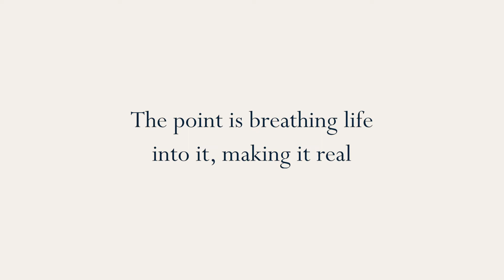7-Day Course: Compassionate Resilience with Sharon Salzberg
Ever feel discouraged or disappointed that life isn’t going the way you want or need it to? Are you facing a difficult situation right now, feeling worried or anxious? Do you experience consistent loneliness or the feeling that something is missing—​that maybe you're just not meant to be happy?

Chances are, like many other people, you are incredibly self-critical and caught in the cycle of looking for what’s wrong (or expecting things to go wrong). And you've lost your connection to the truth of who you are.

You are a wellspring of love and strength.

Are you ready to reclaim your right to live a life of purpose and peace—no matter what challenges or circumstances arise?

After all, your attention is your most powerful resource.

You just have to know how to use it in a way that brings the qualities of love, connectedness, and joy to your everyday life.

Compassionate Resilience with Sharon Salzberg (free August 17 to 21) is a transformational 7-day course with daily practices that will show you how to relate to your thoughts and feelings in a way that creates greater awareness so you can cultivate what you want in your life: real love, happiness, stronger relationships, joy, connection, and lasting inner peace.

You'll learn to look at life through a new lens and reconnect to the limitless reservoir of well-being inside you—especially on difficult days or in difficult times—so you not only have the daily tools to ease anxiety and loneliness, but you will also know how to reclaim your right to live a joyful and fulfilled life.

Sharon Salzberg is a New York Times Best selling author and teacher of Buddhist meditation practices in the West. In 1974, she co-founded the Insight Meditation Society at Barre, Massachusetts with Jack Kornfield and Joseph Goldstein. Her emphasis is on vipassanā (insight) and mettā (loving-kindness) methods, and has been leading meditation retreats around the world for over three decades. Her books include Lovingkindness: The Revolutionary Art of Happiness (1995), A Heart as Wide as the World (1999), Real Happiness - The Power of Meditation: A 28-Day Program (2010), which reached The New York Times Best Seller list, and the follow-up Real Happiness at Work (2013). In 1999, Sharon was honored by the New York Open Center for her "Outstanding Contribution to the Mindfulness of the West."

ABOUT COMMUNE:
Commune is a course platform for personal and societal well- being. We create video courses with the world’s leading teachers across yoga and fitness, mindfulness, food and health, sustainability, and civic engagement. Commune courses are designed for people to learn together, connect, and bring their best selves into the world.